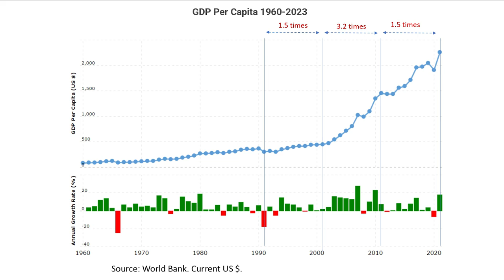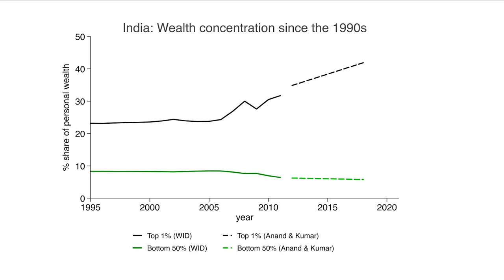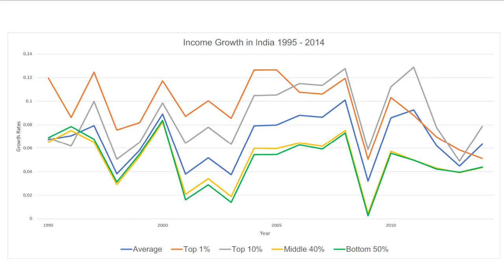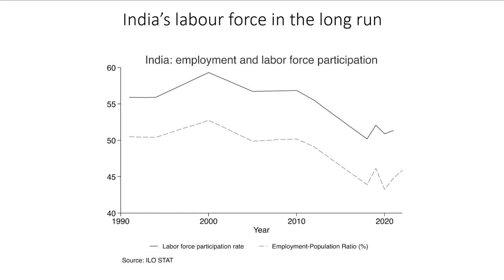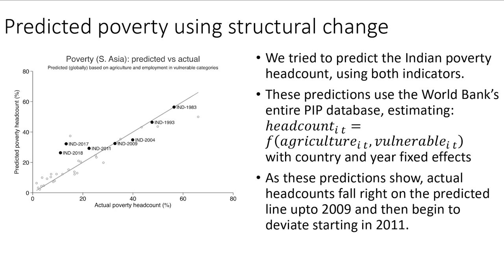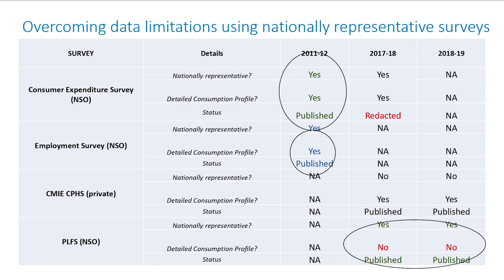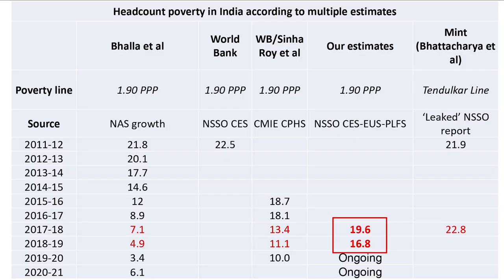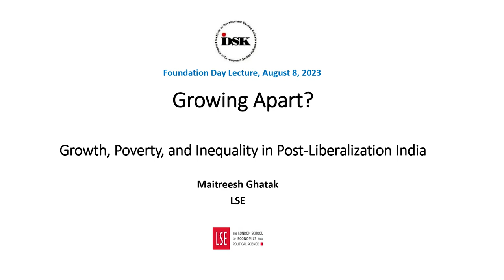IDSK Foundation Day Lecture 2023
IDSK 21st Foundation Day Lecture by Professor Maitreesh Ghatak on Growing Apart? Growth, Poverty, and Inequality in Post-Liberalization India